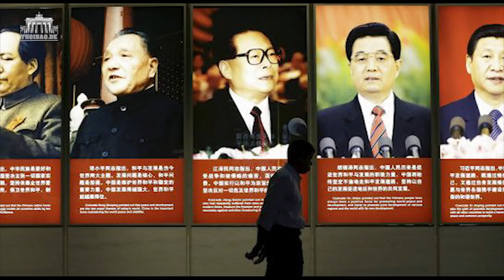Đảng CSTQ kỷ niệm 100 năm: Những bí quyết khiến Đảng CSTQ sống dai